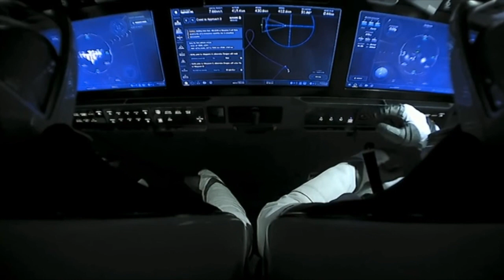SpaceX craft carrying Nasa astronauts arrive in International Space Station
A SpaceX Crew Dragon capsule carrying two NASA astronauts docked Sunday (May 31, 2020) with the International Space Station, the first time a crewed US spacecraft has performed the feat in nearly a decade.

It was also a first for the private sector, a triumphant moment for the company founded by Elon Musk in 2002. NASA hopes to build on such partnerships to usher in a new era of space travel.